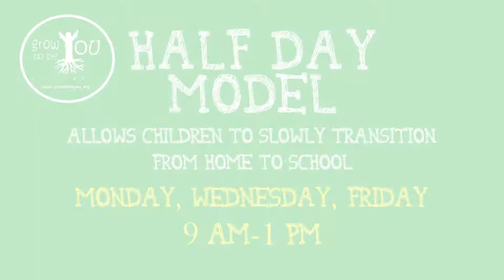Grow to be You Dayschool Enrolling Now!